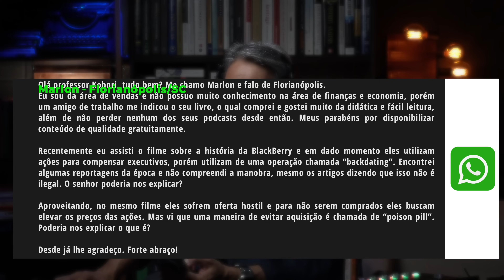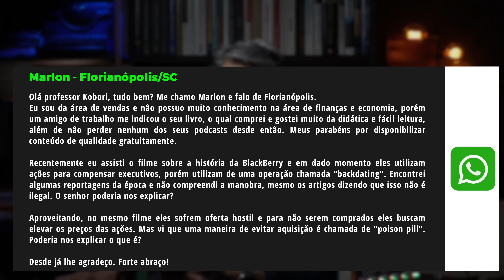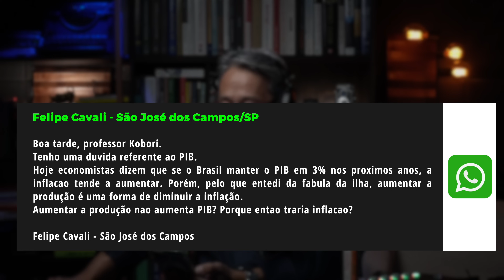Backdating Stock Options, Hostile Takeover, Goodwill - Ágio- PIB vs Inflação - JK Cast#183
No episódio 183 do JKCast, José Kobori responde as dúvidas dos ouvintes sobre Backdating Stock Options, Hostile Takeover, Goodwill,  Agio na Aquisição de Empresas, PIB vs Inflação.

🔎 Encontre rápido o assunto que procura:

00:00 - José Kobori
00:57 - Backdating Stock Options, Hostile Takeover, Goodwill, Poison Pill
19:07 - PIB vs Inflação
23:52 - Agio na Aquisição de Empresas
34:35 - Conclusão